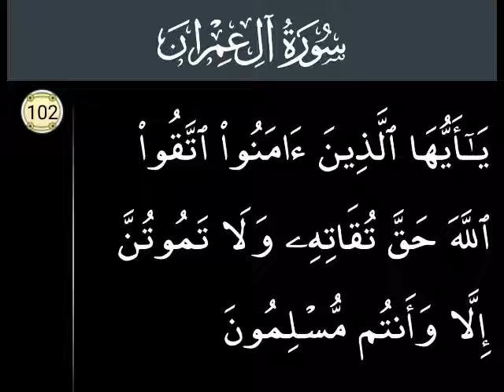P102 Serial.Surah Al Imran Ayat 102.